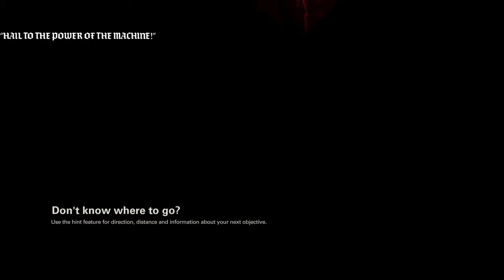Wolfenstein II : The New Colossus | 11 | Finding An Arm!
This is actually a mission...